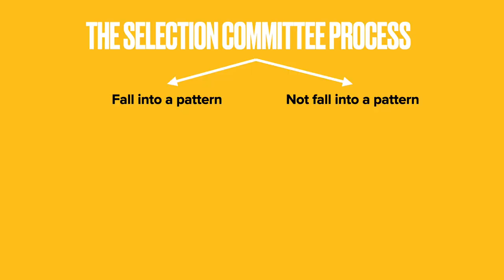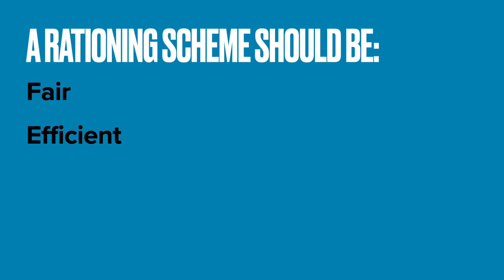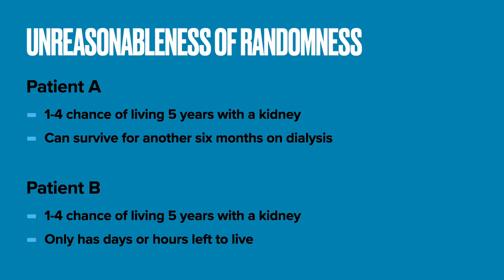Lecture 5.2 - Annas - The Prostitute, the Playboy, and the Poet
Rationing in the Medical Community 1:58 (skip intro)
The Market Approach 4:30
Selection Committee Approach 5:41
The Lottery Approach 6:42
The Customary Approach8:07
Combination Approach 11:18
Conclusion 17:38

This is a presentation of George Annas's article The Prostitute, the Playboy, and the Poet: Rationing Schemes for Organ Transplantation. He surveys four main approaches to rationing medical resources (market, selection committee, lottery, and customary), but finds them unsatisfactory. Instead Annas offers a two step approach. First, there is an initial screening process based on medical criteria. Second, the remaining organs are distributed to the eligible candidates on a first-come, first-serve basis, but those in dire situations could be given priority.